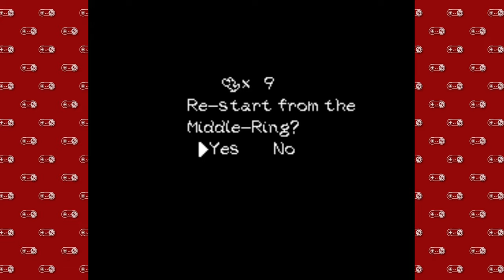Super Nintendo Sundays - Part 47 | Yoshi's Island - 11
We've got a throat in our frog?